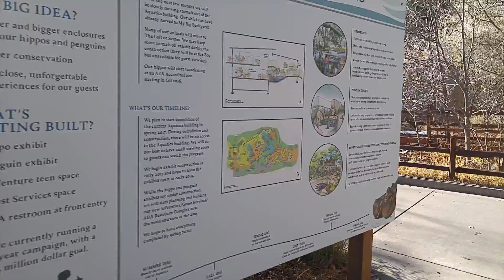Cheyenne Mountain Zoo 11-23-16 - 04